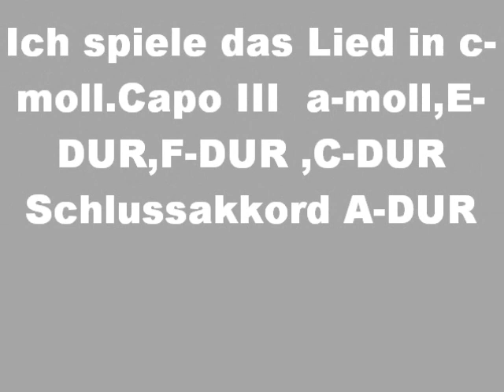Bündische Lieder-ICH HAB DIE NACHT GETRÄUMET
Ja ,auch die uralten, kunstvollen Werke sind fast allen Bünden geläufig.Man singt sie nur nicht jeden Tag.Dem Zeitgeist entsprechend, erzählt dieses gefühlvolle Lied von Liebe,Treue und Tod.Noch schöner klingt das alles mit Instrumenten der Epoche